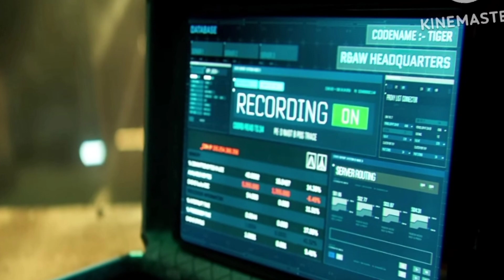I Found some Hidden Details In TIGER 3 TEASER -Tiger Ka Message Hindi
TIGER 3 Treser DETAILS Expansion | Spy Universe Tiger 3 Hidden Details You Might be missed in Tease
all photos or video credit are owner.

Description

Tiger 3 is an upcoming Indian Hindi-language spy action thriller film directed by Maneesh Sharma. Produced by Aditya Chopra under Yash Raj Films, the film stars Salman Khan, Katrina Kaif, and Emraan Hashmi. It is a sequel to Ek Tha Tiger and Tiger Zinda Hai, and is the fifth installment in the YRF Spy Universe.

टाइगर 3 बॉलीवुड के मशहूर अभिनेता‌ सलमान खान की वर्ष 2023 में आने वाली दूसरी फिल्म है। इसमें वह अविनाश राठौड़ उर्फ टाइगर का किरदार निभाएंगे। वाईआरएफ स्पाई यूनिवर्स में उनकी यह तीसरी मूवी होगी। इस फिल्म में विलेन की भूमिका में इमरान हाशमी होंगे।

◆chapters
00:00 intro
00:35 Every details you missed in trailer
05:15 outro

ask

Tiger 3 Teaser Video Download

Tiger 3 trailer release date

Tiger 3 reviews

Tiger 3 interested